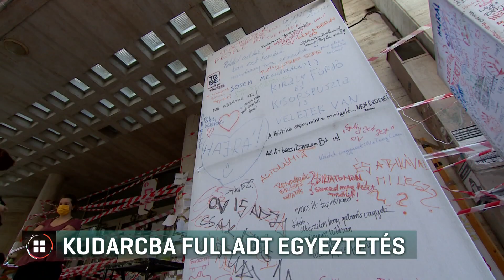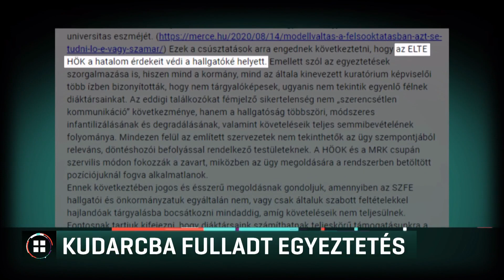Kudarcba fulladt az egyeztetés 20-09-09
Sem a Színművészeti múlt héten lemondott rektor-helyettese, sem Vidnyánszky Attila, sem a diákok nem mentek el arra az egyeztetésre, melyet a Hallgatói Önkormányzatok Országos Konferenciája és a Magyar Rektori Konferencia szervezett. A cél az lett volna, hogy elsimítsák az ellentéteket és zökkenőmentes legyen a diákok oktatása. A HÖOK elnöke szerint mégis hasznos volt a találkozó. A Színművészeti hallgatói hetek óta tiltakoznak az új kuratórium ellen.